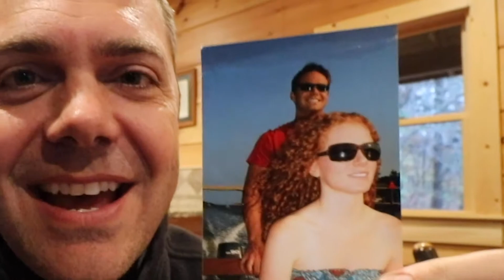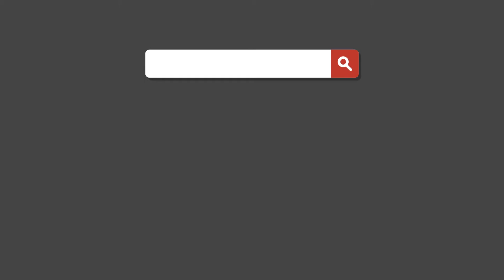Craziest Gas Station You'll Ever See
Wolfpack adventures | The Rogers Family Vlogs

Josh Rogers